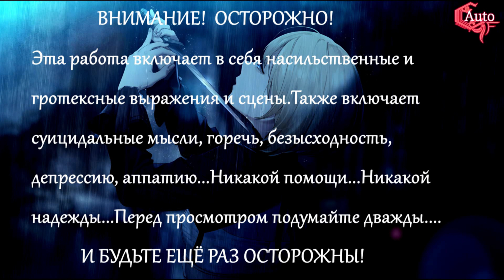ПАЛАЧ - Shuuen no Virche -ErroR:salvation [РУССКИЙ ПЕРЕВОД/НА РУССКОМ] #4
Эксклюзивный перевод визуальной новеллы Shuuen no Virche -ErroR:salvation только на моем канале!:)
I do not own anything in the video,including the audio and picture.The credits go to the respective owners.This video is purely fan-made, and will notbe used for profit or illegal sharing. I have only uploaded this to share great with the world.Thanks.^^